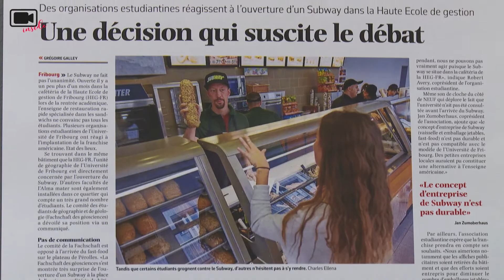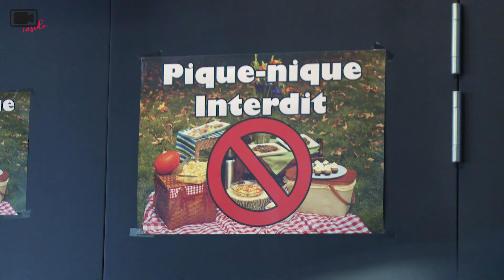SUBWAY remplace la CANTINE ? | UniflashHS17 #15 Inside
Remplacer la CANTINE par un SUBWAY ?
La réaction des étudiants et l'explication du gérant à propos de la polémique qui a secoué la HEG de Fribourg